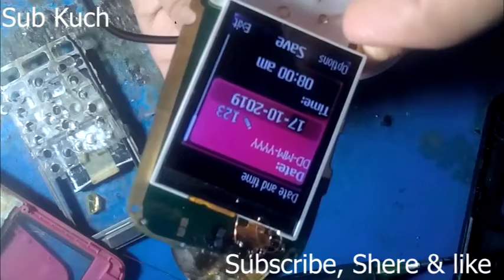Nokia110 LCD light solution 1000% by (Faizan Mobile Subkuch)